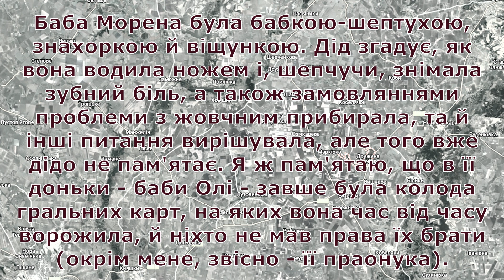Литвини з Кобеляччини. Як сестри на дядкові й племіннику женились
В цьому відео маємо результати антропологічних та генеалогічних вишукувань з історії однієї з гілок мого роду. Ця розмова мала місце з моїм дідом по мамі, Литвином Григорієм Михайловичем, і розбите на п'ять частин, які поступово публікуються тут, на Ютубі (наразі це є четвертою частиною, протягом доби буде остання). Воно має бути корисним не тільки для нащадків загаданих в інтерв'ю людей, але й для тих, хто цікавиться справжньою, "живою" історією Наддніпрянщини, генеалогією, етнографією, історією, антропологічними дослідженнями, а також прізвищами Литвин, Кайола, Кузьменко.

[00:00:00]  -  Що по Семену Дмитровичу Литвину? Про Миколу Семеновича Литвина та Григорових дочок.
[00:02:18]  -  Хронологія історичних подій Кобеляків. Сліпий сказав - побачим! Блокада Ленінграда.
[00:05:38]  -  Дядько Іван Дмитрович Литвин, та його донька, Тетяна Іванівна Кузьменко. Із Чабанів ув Італію.
[00:11:06]  -  Захарій Дмитрович Литвин, Захарчиха, й пошук предків на FamilySearch.ORG
[00:12:25]  -  Дід Олександр Васильович Литвин. Однофамілець Дмитра, чи його далекий родич?
[00:13:08]  -  Віщування, чаклування й ворожіння баби Морени. Відьми Полтавщини та кревний спадок.
[00:13:57]  -  Звідкіля ми родом? Як визначити час? Як розшифрувати й колоризувати старе фото?
[00:15:29]  -  "Майстри на всі руки" (або ні). Кумовство й сватовство в колгоспах.
[00:16:28]  -  Родовий герб Литвинів

Посилання на мої інші проєкти можна віднайти